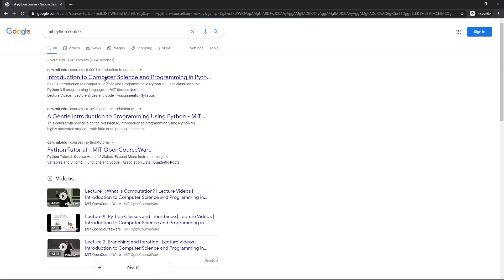Zero to IT Hero: 5 Essential Steps to Launch Your Tech Career with No Experience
Jumping into the world of IT might seem intimidating if you're starting with no experience, but Du'An Lightfoot is here to change that perspective. In this empowering video, he lays out a straightforward, 5-step blueprint to help you dive into the tech industry: from pinpointing your passion and learning new skills for free, to gaining recognized IT certifications and building a personal brand that shines. If you're ready to turn your tech dreams into reality, this guide is your first step. Tune in and take charge of your future today!
CPU:
AMD Ryzen 9 3900X 12-core, 24-thread
Motherboard:
Asus Prime X570-P
RAM:
G.SKILL 32GB (2 x 16GB) Ripjaws V Series
HDD
Samsung 970 EVO SSD 1TB - M.2 NVMe Interface Internal Solid State Drive
Samsung 860 QVO 1TB Solid State Drive
Power Supply:
Corsair CX Series 650 Watt
Fans
Corsair H100i RGB PLATINUM AIO Liquid CPU Cooler
GPU:
EVGA GeForce RTX 2060
Case:
LIAN LI LANCOOL II BLACK Tempered Glass ATX Case -Black
Mouse:
Corsair Dark Core RGB Pro SE, Wireless
Monitor
Samsung CJ89 43" Curved UltraWide
What I use for Recording
Mics
Sterling Audio ST55
Blue iCE Snowball
BOYA by M1 Lavalier Microphone
Shockmount
Sterling Audio SM8 Shockmount
Mixer
Tascam US-32 MiniStudio
Head Phones
OneOdio Wired Over Ear Headphones
Sennheiser HD 4.50 Bluetooth Wireless Headphones
Lights
Elgato Key Light Air
LimoStudio, LMS103, Soft Lighting
Cameras
Logitech C920 Hd Pro Webcam
Logitech C922 Pro Stream 1080p
Canon PowerShot G7 X Mark III
Misc
Elgato Stream Deck